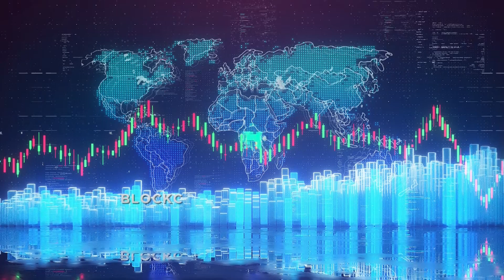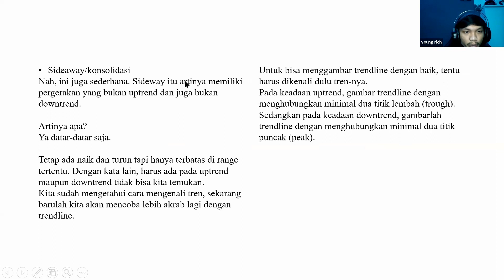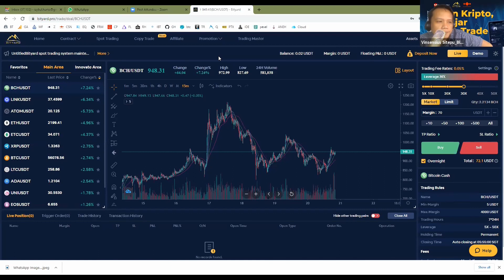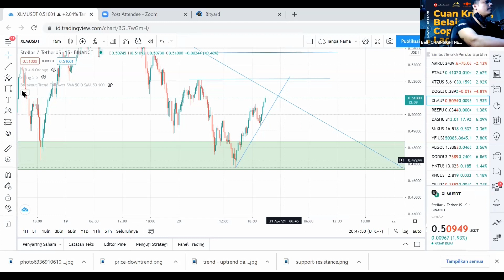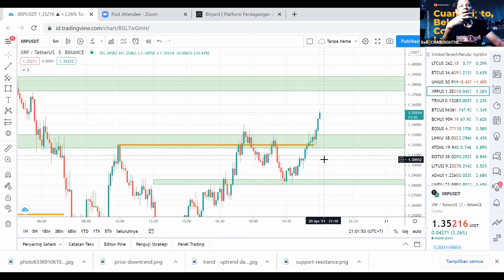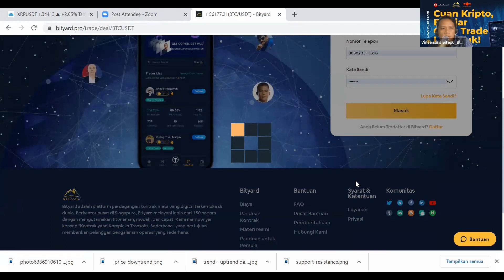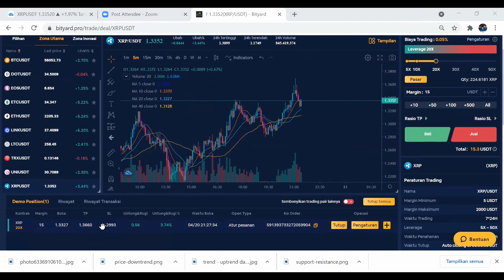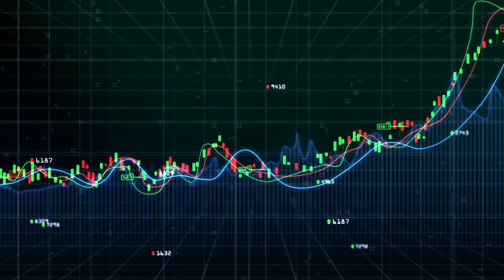CUAN KRIPTO, BELAJAR COPY TRADING YUK !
Webinar gratis bersama Bityard.pro, Blockchainmedia.id dan Chainsightnews.com

Dengan narasumber Rifki - YOUNGRICH CRYPTO (Copy Trader di Bityard)

⏰ 19:00 WIB
📍 ZOOM (akan di bagikan link ke email masing-masing)

Ikutin juga acara ini :

📢Kompetisi Trading Kontrak Bityard

Jadilah Ketua team terbaik di Bityard!
Dapatkan total hadiah hingga 60.000 USDT!

🎁  Aturan pembagian bonus tim :
1. Tim peringkat pertama dapat membagi hingga 30% dari kumpulan hadiah tim
2. Tim peringkat kedua dapat membagi 20% dari total hadiah tim
3. Tim peringkat ketiga dapat membagi hingga 10% dari kumpulan hadiah tim
4. Tim peringkat ke 4 ~ ke 10 dapat berbagi 40% dari kumpulan hadiah tim

🎁 Total prize pool untuk volume perdagangan individual adalah 5000 USDT
1. Juara pertama akan mendapatkan 30% dari prize pool
2. Juara kedua akan mendapatkan 20% dari prize pool
3. Juara ketiga akan mendapatkan 10% dari prize pool
4. Juara keempat hingga kesepuluh akan dibagi rata menjadi 40% dari prize pool

🎁 Penghargaan untuk Tim Populer
1. Tim pertama akan menerima 60,000 TRX
2. Tim tempat kedua bisa mendapatkan 30,000 TRX
3. Tim tempat ketiga bisa mendapatkan 10,000 TRX